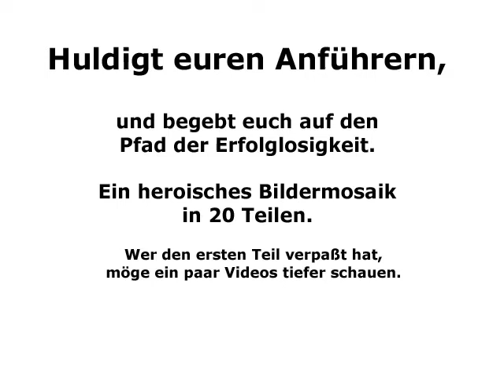Hommage an die Erleuchteten des Kraftsports in mehreren Teilen - Teil 5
Fortsetzungen folgen, sogar mit einem Höhepunkt.
Ich sage nur Sesselpupser.